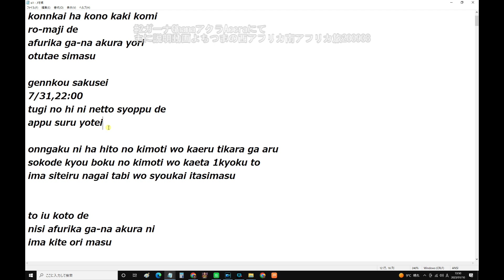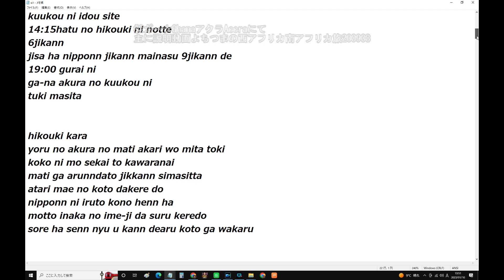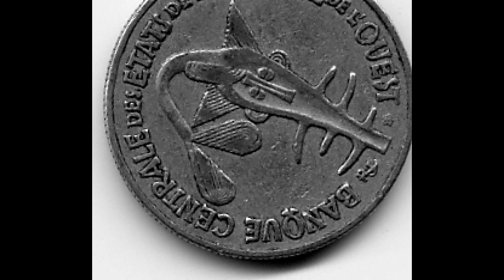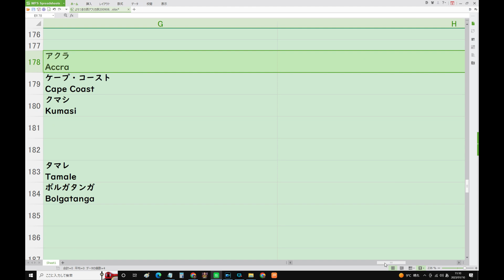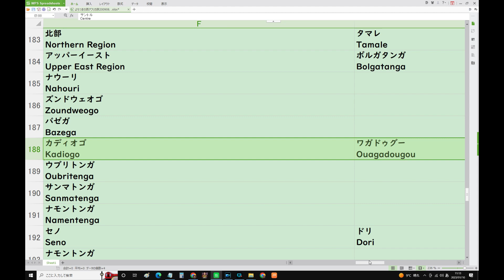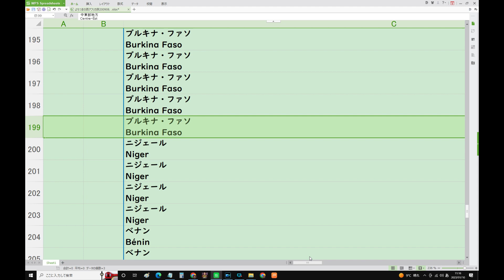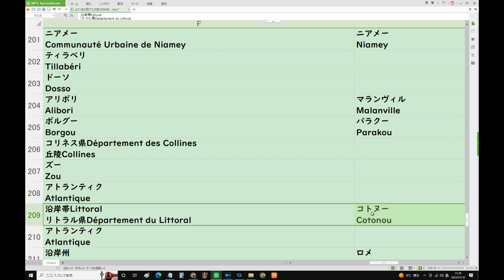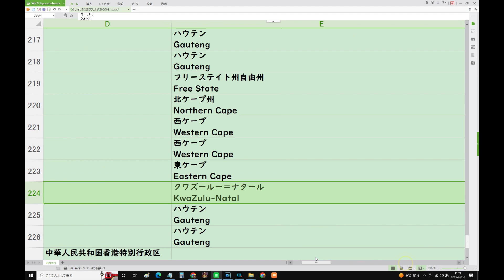2ガーナGhanaアクラAccraにて主に説明動画よちつまの西アフリカ南アフリカ旅200908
1/10(火) 9:49更新

12月東京物価4.0%上昇 約40年ぶり
NEW
400
ブラジル議会襲撃 拘束1500人に
162
英、ウクライナに戦車供給を検討
172
米ディズニーCEO 週4日出社指示
263
福男3人は全員初挑戦「運試しで」
NEW
69
前田遼一氏 森保Jのコーチ就任へ
NEW
130
J内定者0の岡山学芸館 なぜ頂点に
375
フジ新番組 時間短縮を発表の背景
NEW

ドラゴンクエストビルダーズ2、ドラクエ、ウクライナ、コロナ、安倍教信者、トランプ、バイデン、　プーチン、ドローン、　男はつらいよ、消費税は利権の塊,、電通政治、利権のためだけの値上げラッシュ　　都知事Colabo、おすすめ、切り抜き、ルーティン、こうなります、爆誕、